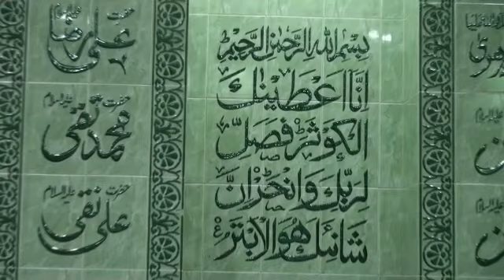22-April-2017 Hadees e Kisaa recited at Mehfil e Zainabiya, Karachi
22-April-2017 Majlis Basilsa e Shahadat Imam Musa Al Kazim(a.s) , Mehfil e Zainabiya(s.a) Nazimabad No.1, Karachi